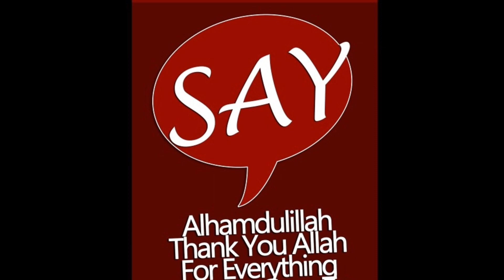SYM VF3i | REVIEW EKEN H9R ON HIGHWAY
The Eken H9R is an incredibly typical action camera. At least in terms of design. It has a dimension of 59.3×41.1×24.6 mm / 2.33×1.62×0.97″ and it weighs only 65 g / 2.3 oz. That also includes the battery, which is quite surprising as it’s much lighter than most other action cameras. Overall it’s really well built. I actually didn’t expect to get as good of a build quality as I did. You can easily compare it to much more expensive cameras and not find a single difference. The camera is also made out of plastic and you can choose between different colors as well.